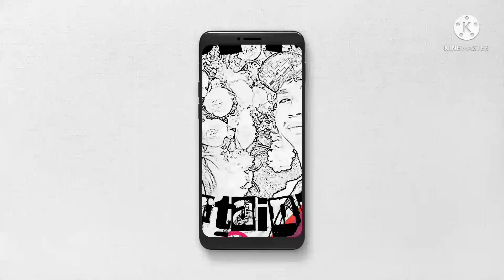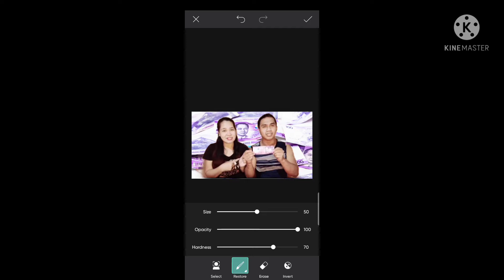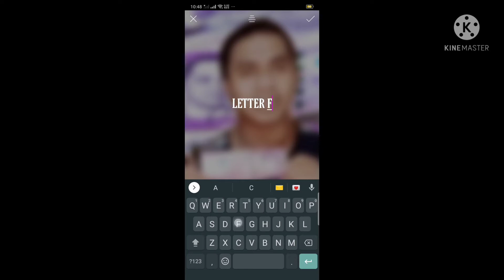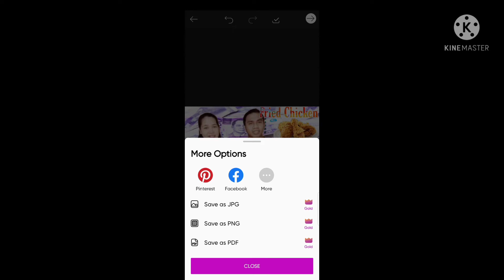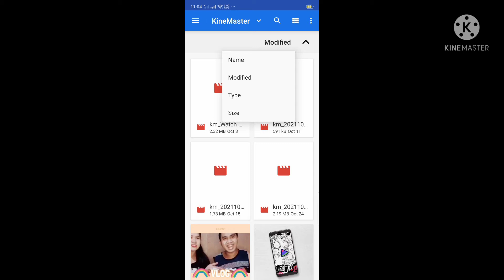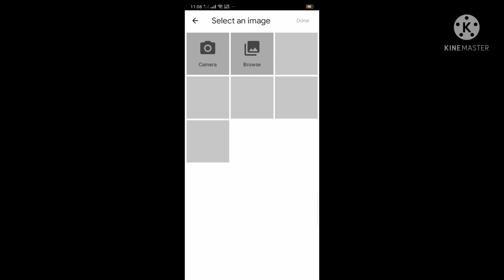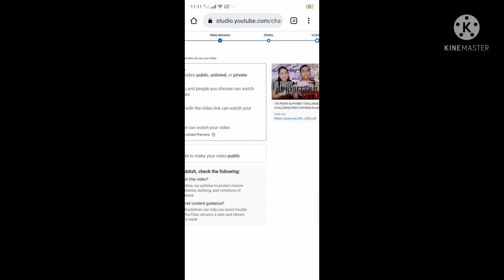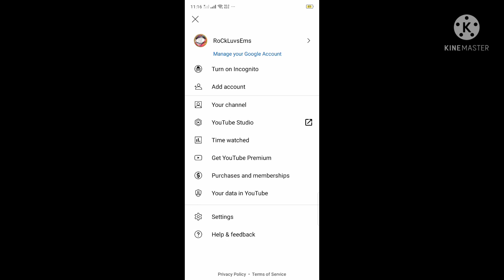How To MakeThumbnails for YouTube Vlog-RockLuvsEms